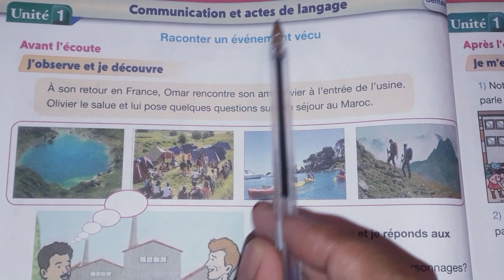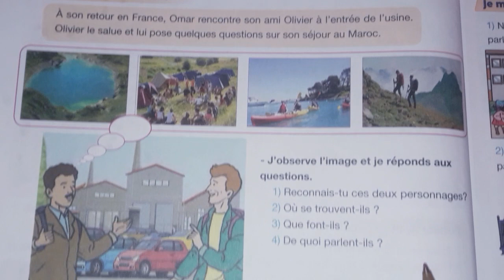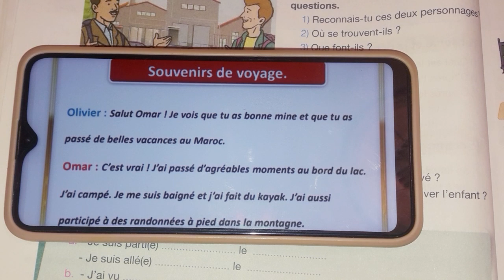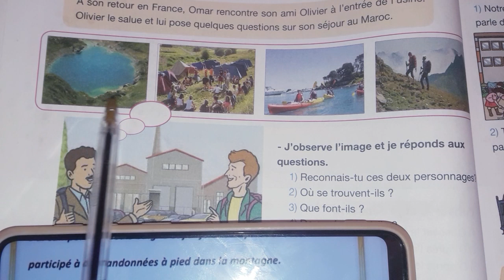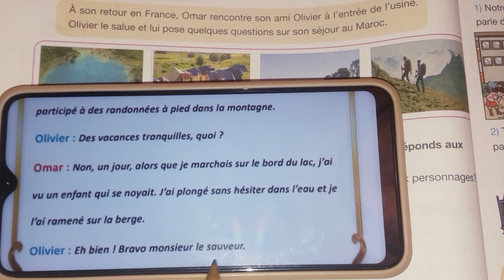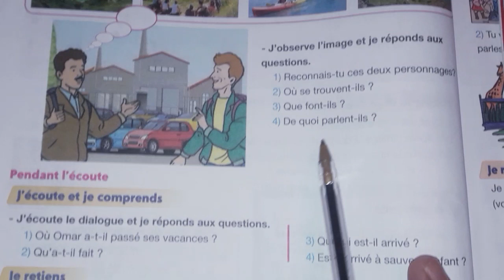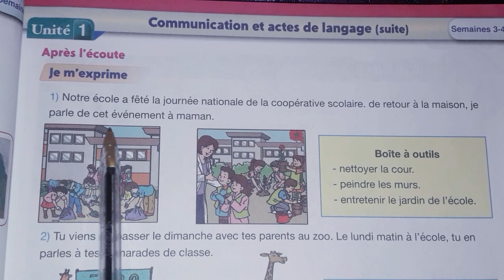pour communiquer en français page 26 27 | C.A.L | 2023-2024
pour communiquer en français 5 année de l'enseignement primaire page 26
pour communiquer en français 5 année de l'enseignement primaire page 27
Raconter un événement vécu  page 26 27
رابط قناتنا على الواتساب للتوصل بأحدث المقاطع

Communication et actes de langage , Semaine 1 et 2 , La page 26 et 27 , Raconter un événement vécu page 26 27 , Unité 1 livre pour communiquer en français 5 éme année de l'enseignement primaire.
pour communiquer en français 5ème année du primaire page 26 | C.A.L
Pour communiquer en français  5 éme année primaire page 27

00:00 présentation
01:00 PAGE 26
07:00 PAGE 27

Pour communiquer en français  p 26 27
la page 26 Pour communiquer en français
Pour communiquer en français  26 27
Pour communiquer en français  5AEP p 26 27
Pour communiquer en français  la page 26 27
اللغة الفرنسية الخامسة ابتدائي الصفحة 27 26
المستوى الخامس ابتدائي الفرنسية الصفحة 26,
السنةالخامسة ابتدائي الفرنسية الصفحة 27